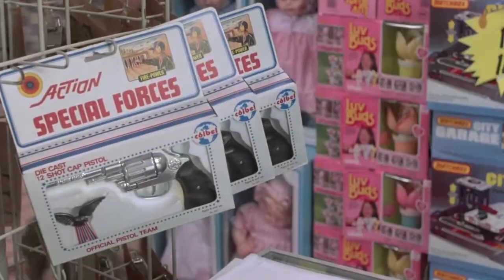The Legend of Billie Jean - Binx Davy | Christian Slater logoless scene pack for edits | 1080p HD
tysm for watching! movie: The Legend of Billie Jean (1985)
feel free to tag me in your edits (ig: @xmegisalivex)

¸,ø¤º°`°º¤ø,¸¸,ø¤º° love u °º¤ø,¸¸,ø¤º°`°º¤ø,¸